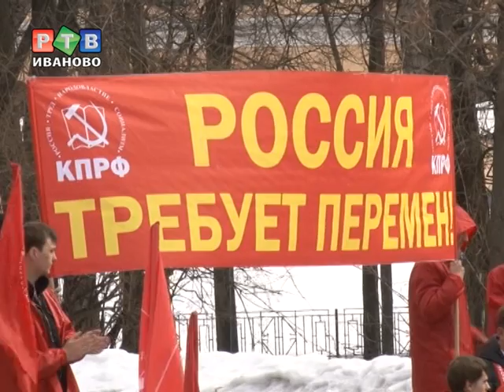Новые покорители космоса